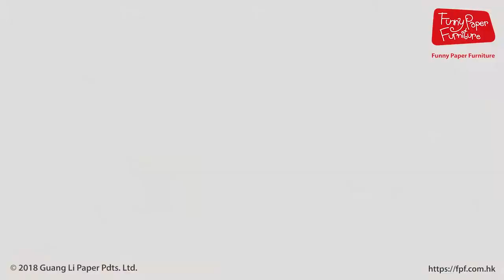How to assemble, play and paint a cardboard playhouse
FPFs little house series is a cardboard playhouse collection with smart folding system and limited-space friendly size. You can assemble / disassemble it within a min.

This video introduced how to assemble the cardboard playhouse, the features of little pasture house(#8387), and how to play it.

All the cardboard playhouses in the series:
#8387 Little Pasture House
#8462 Little Jungle House
#8491 Little Rattan House
#10742 Plain White House (Medium)

Assembled Size: 79.4 x 63.3 x 87.2(H) cm
Storage Size: 72.7 x 5.4 x 30.8(H) cm